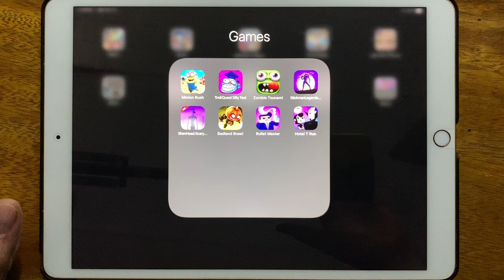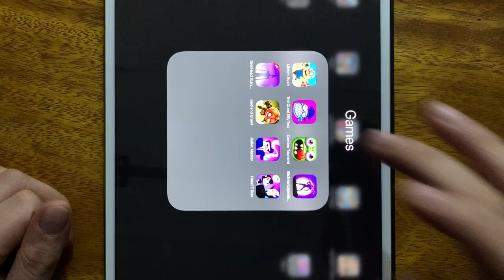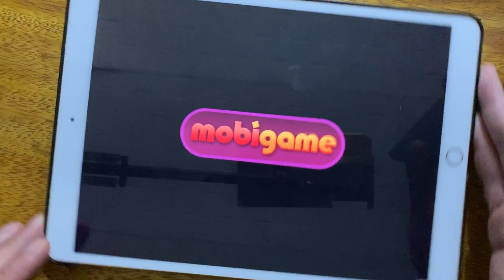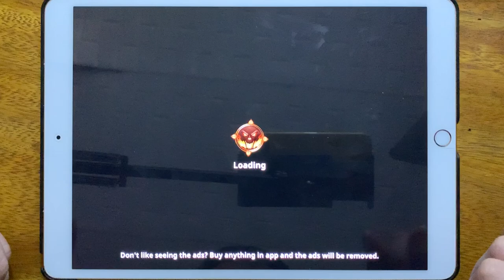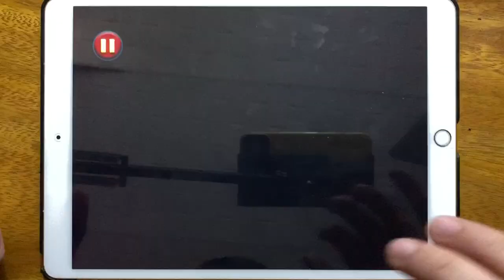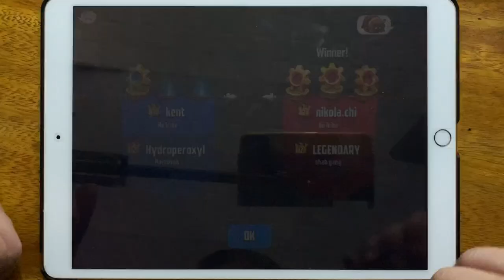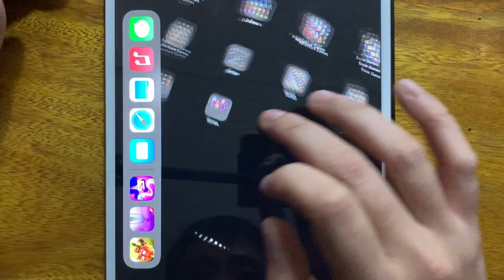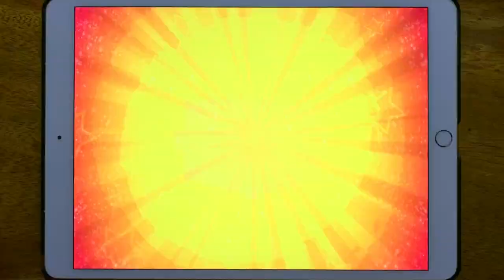Minion Rush, Troll Quest Silly Test, Zombie Tsunami, Stickman Legends Shadow War, Siren Head...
Minion Rush, Troll Quest Silly Test, Zombie Tsunami, Stickman Legends Shadow War, Siren Head Scary Horror House Games, Badland Brawl, Bullet Master, Hotel T Run